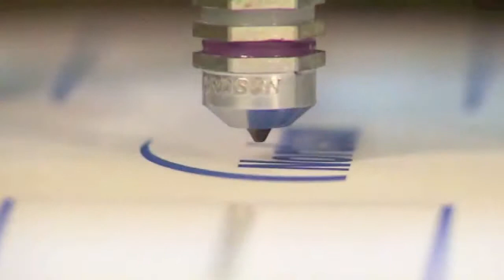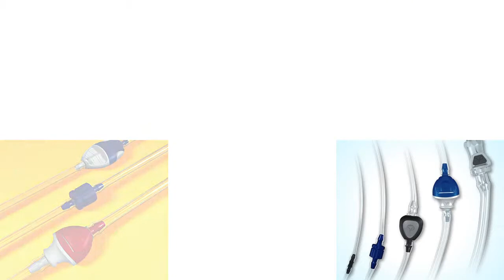Nordson Corporate Video 2012 (German)